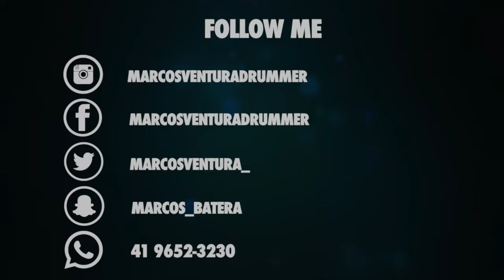Marcos Ventura - GRUPO ANIMA - Ouçam os Martelos 4K - #62 DRUMCAM